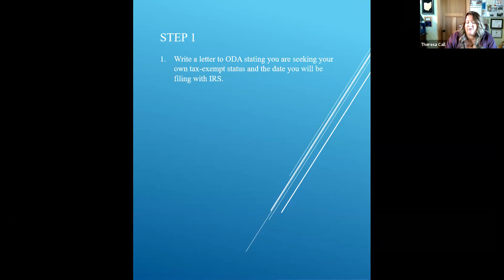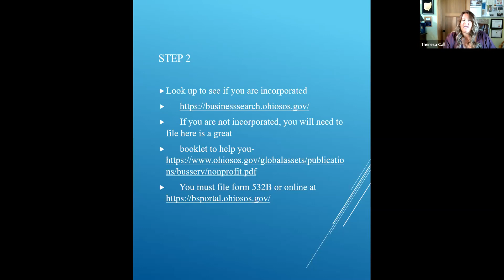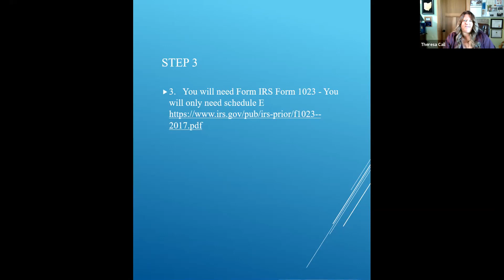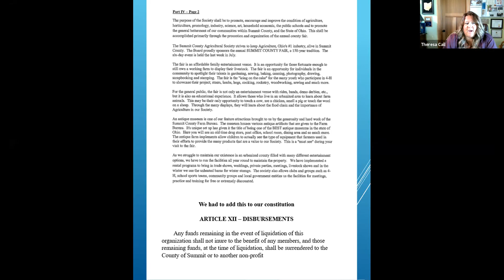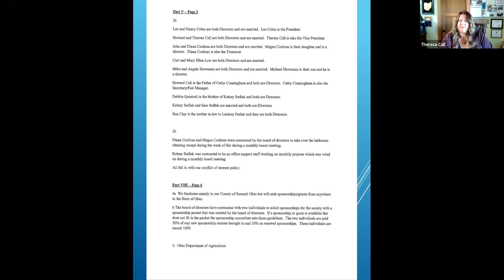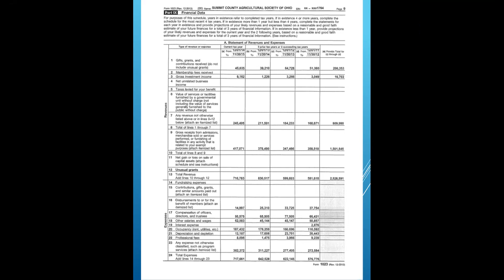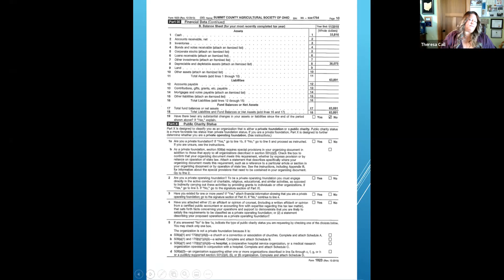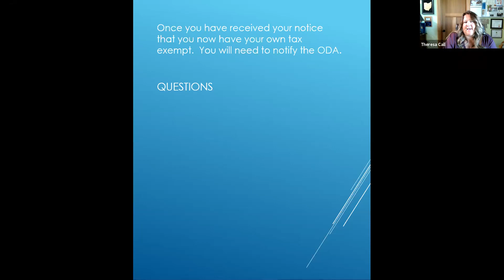2021 OFMA Virtual Workshop - 501-C-3 SESSION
CATHY CUNNINGHAM FAIR MANAGER SUMMIT COUNTY FAIR AND DIANA COCHRAN SUMMIT/GEAUGA COUNTY FAIRS TREASURER